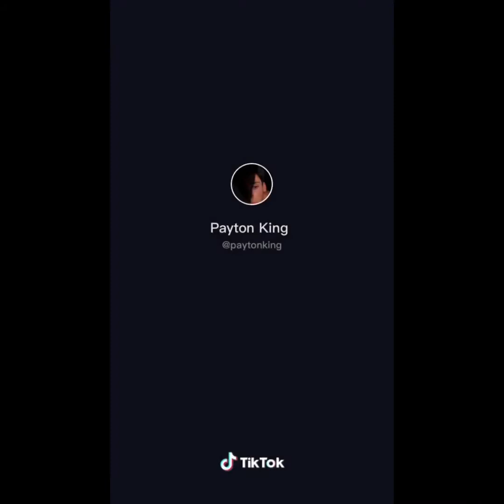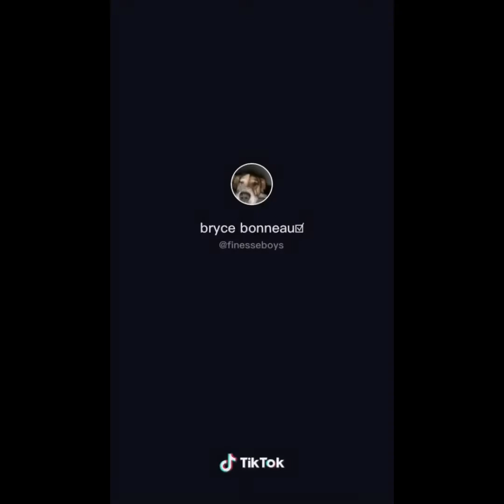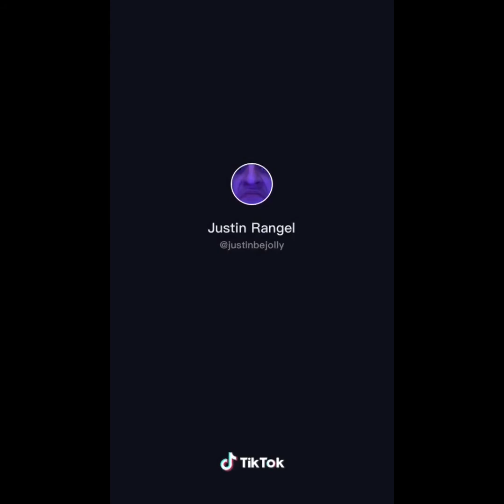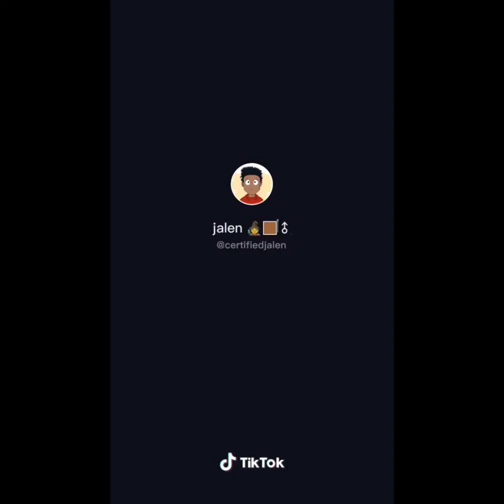Random TikToks I got saved in my phone part 4